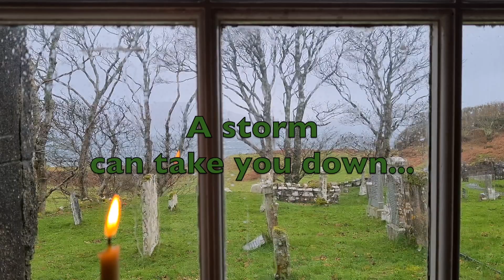PRAYING THROUGH A STORM. Celtic blessing for difficult times.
This is a prayer to carry you through the difficult times in life. May God bless us, may God protect us, may He lead us all out of darkness to His Light.
T O S U P P O R T T H E M O N A S T E R Y (PayPal & Credit / Debit Cards)
I C O N S, S P I R I T U A L B O O K L E T S and P R A Y E R R O P E S made at the Monastery are available through our online store
Remember to   S U B S C R I B E   and   S H A R E !
The video 'Monastic Obedience for Lay People: THE LIVES OF THE SAINTS' was recorded by Fr Seraphim Aldea, at Mull Monastery (The Orthodox Monastery of All Celtic Saints), on the Isle of Mull.